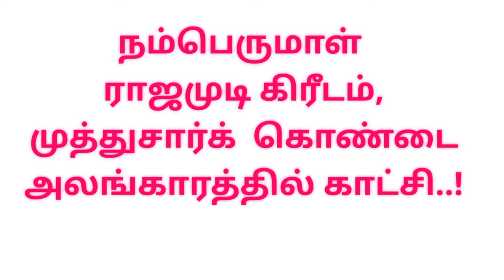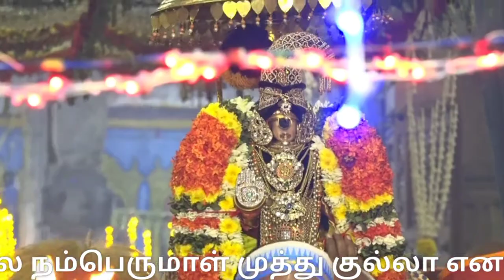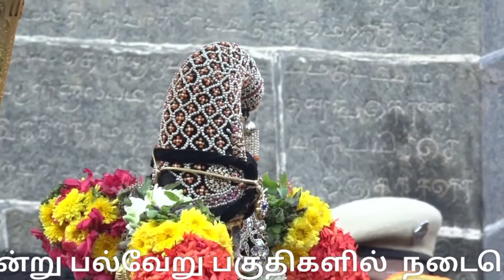ஸ்ரீரங்கம் வைகுண்ட ஏகாதசி|Srirangam Vaikunda Ekadasi pagal Pathu 8th day|namma Trichy| நம்ம திருச்சி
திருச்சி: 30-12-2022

முத்துக்குல்லா எனப்படும் ராஜ முடி  கிரீடம்  அலங்காரம்...!

ஸ்ரீரங்கம் வைகுண்ட ஏகாதசி விழா: பகல்பத்து (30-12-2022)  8-ம்  நாள் :
நம்பெருமாள்  முத்துக்குல்லா எனப்படும் ராஜ முடி  கிரீடம்    அலங்காரத்தில், பச்சை பட்டு உடுத்தி, வைர அபயஹஸ்தம், முத்துசரம், மகர கர்ண பத்ரம், மார்பில் பருத்திப்பூ பதக்கம் அதன் மேல் நாச்சியார் பதக்கம் அடுக்கு பதக்கங்கள் உள்ளிட்ட திருவாபரனங்கள் அணிந்து பக்தர்களுக்கு காட்சி..!